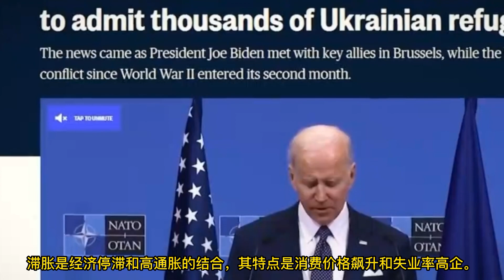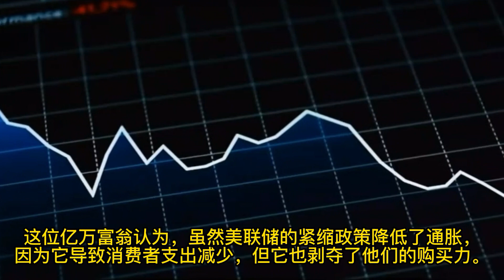桥水CEO Ray Dalio：美联储的通胀斗争可能会导致滞胀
每周五下午五点（美加西时间）共同“谈股论金”
 直播链接：